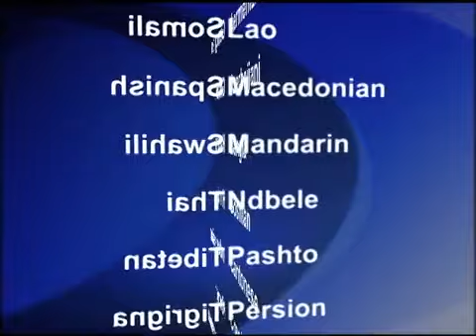2013-09-06 美國之音視頻新聞: 美國熊貓幼崽是雌性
據美國史密森學會說，美國首都華盛頓動物園內的兩星期大的大熊貓幼崽是雌性。而該學會也披露這個幼崽的父親是動物園熊貓添添。